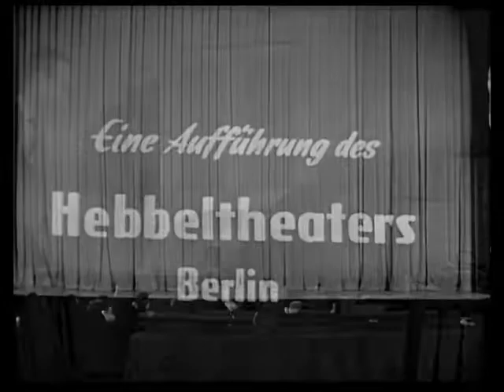Pidax - Das Fenster zum Flur (1960, Erik Ode)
Die patente Portiersfrau Anni hält ihren Laden resolut zusammen. Sie weiß schließlich am besten, was gut ist für Gatten Karl und die drei erwachsenen Kinder.
Trailer zum Theaterstück mit Inge Meysel und Rudolf Platte, bei dem "Kommissar" Erik Ode Regie führte. Kurz darauf wurde der Stoff - wieder mit Meyel und Platte - als "Ihr schönster Tag" fürs Kino aufbereitet und verschaffte Inge Meysel endgültig das Etikett "Mutter der Nation".
Quelle: Pidax-DVD.